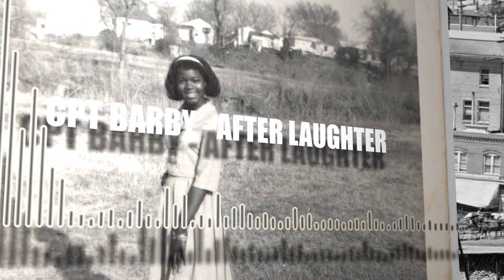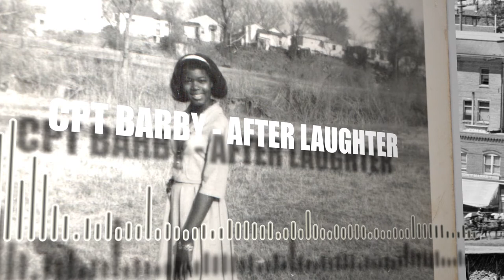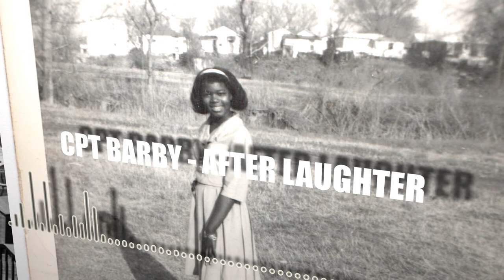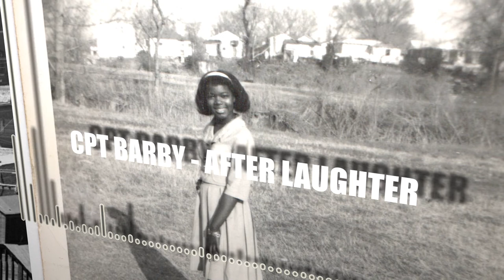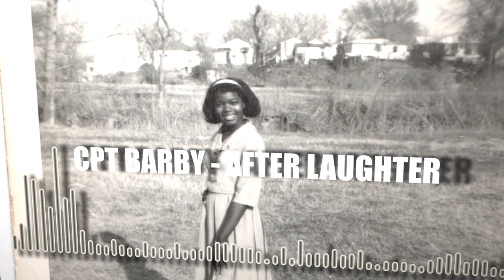Cpt Barby - After Laughter